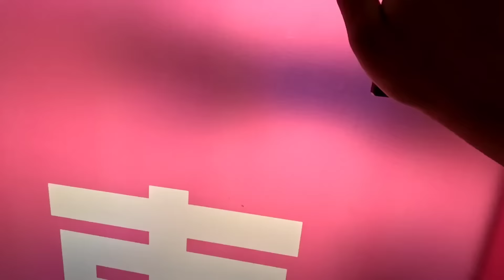GEMPA KEMBALI MENGGUNCANG TAIWAN ⁉️ TUHAN LINDUNGII KAMI - Makan Nasi + Bakcang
GEMPAA KEMBALI MENGGUNCANG TAIWAN

VIDEO DI REKAM KETIKA PADA PAGII ITU ADA GEMPAA

NYONYA KU PERGIII KE SALON AKU ANTERIN

KITA NAIK LIFT BERSAMA

LALU NYONYA SELALU BERDO'A  amituofo

KIRA2 TUHAN LINDUNGII KAMII

KARENA ARTI NYA SEBENERE BANYAK BANGET

KITA JUGA MAMPIR TUKANG BUAH

LALU KE SALON

AKU KE PASAR BELI DAUN KETUMBAR
1 HELAI 19 NT KISARAN 9.500 IDR

ALHAMDULILLAH

MOHON MAAF LAHIR BATIN ATAS KEKURANGAN DARI VIDEO INI

EHHH AKU MAKAN NASI JUGA
SU- CANG

NAMA POPULAR NYAA BAKCANG.

ALHAMDULILLAH

HARIII INI ALHAMDULILLAH KENYANG

SARANGHEYO GUMAWOYO

.AKUUU LAGII SUKA BANGET NONTON DRAKOR QUEEN OF TEARS

JADII SOREE VIDEO INI UDAH AKU EDITT

SOALE MALAM AKU MAU FOKUS NONTON DRAKOR

ALHAMDULILLAH

AKUU BARUUU TAU KALOO TIK-TOK TERNYATA SEBEGITUU MENGHASILKAN NYAA

KAGETT AKU

TAPII AKUU BELUM SIAP UNTUK TERJUN DAN MULAI BELAJAR LAGII DI TIK-TOK

AKU CUMAN FOKUSS DI FANPAGE.
YOUTUBE YAYUK CIAYO

SAMA YOUTUBE KU
YAYUK CIAYO

AKUU OTAKKK NYAA MALESSS BUAT BELAJAR MAIN TIK-TOK